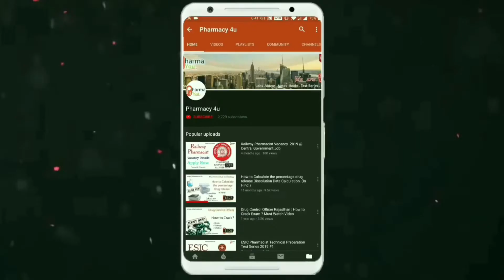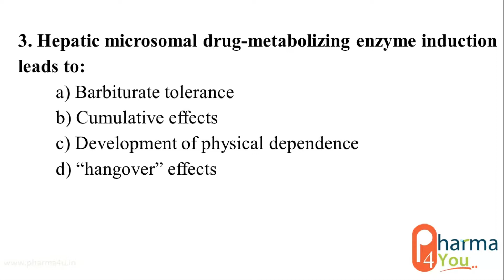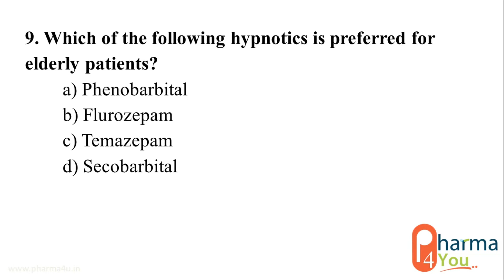Government Pharmacist | Sepoy Pharma | AIIMS | Rajasthan | Questions | Pharmacology | MCQ Part 31